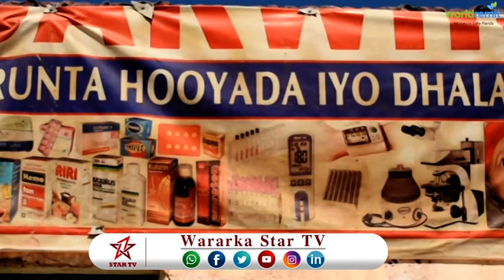DAAWO ISKU DUWAHA CAAFIMAADKA EE GOBOLKA SOOL OO KORMEER KU TAGAY XALIN OO KA TIRSAN GOBOLKA SOOL